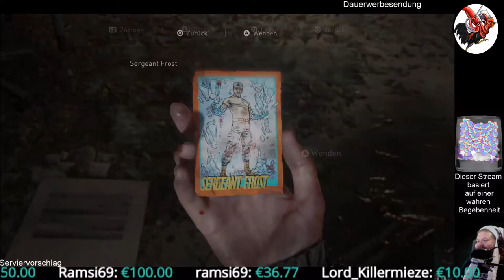The Last of Us Part II #13 Tod durch Missverständnis